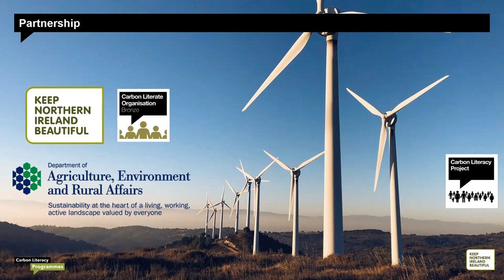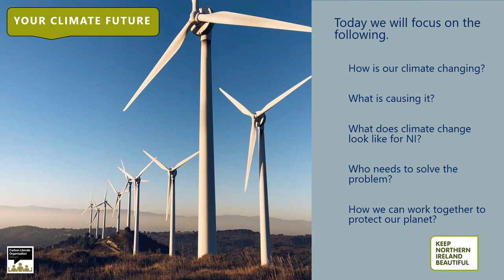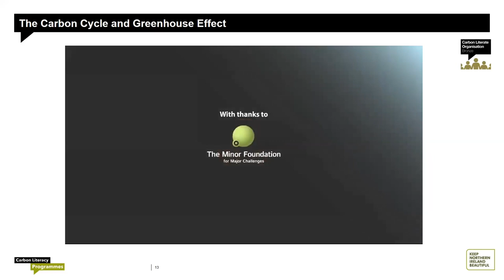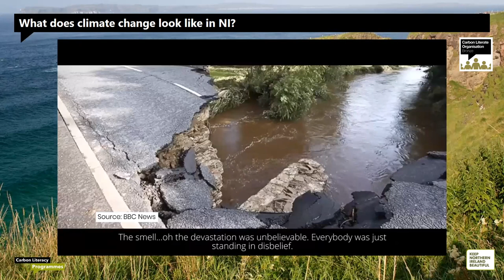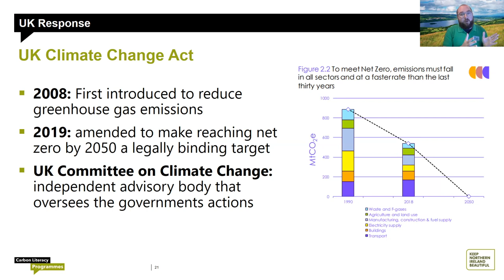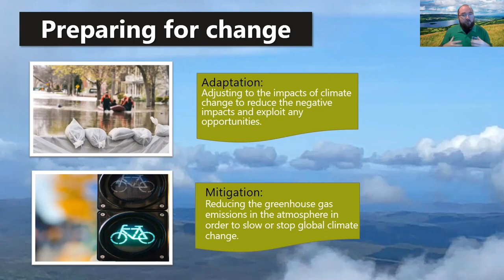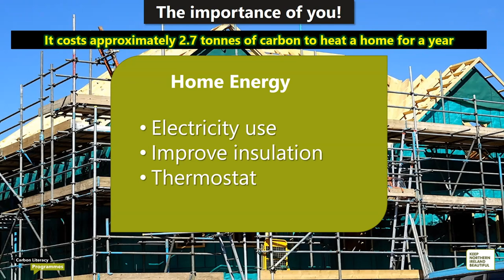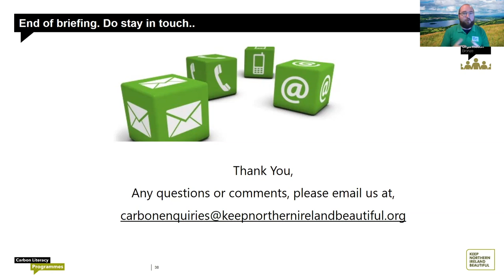Your Climate Future - A guide for communities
Listen to an explanation of the climate challenge we face and the come away
with some clear ideas about immediate things you and your community can
do to be part of the climate solution. Followed by a fascinating interview with
Dr Tara Shine, environmental scientist and former expert advisor to the
United Nations, outlining how she got involved in the climate challenge, the
many ways that communities can take action and the valuable difference we
can make in working together to reduce emissions.